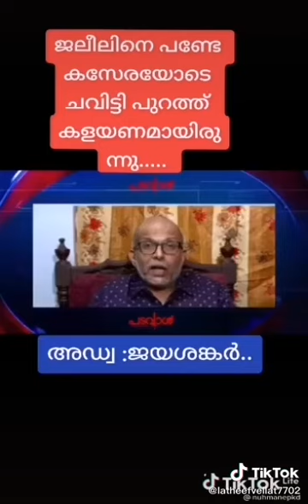ജലീലിനെ പണ്ടേ കസേരയിൽ നിന്ന് ചവിട്ടി ഓടിക്കണമായിരുന്നു അഡ്വാ ജയശങ്കർ | kt jaleel | pk firos